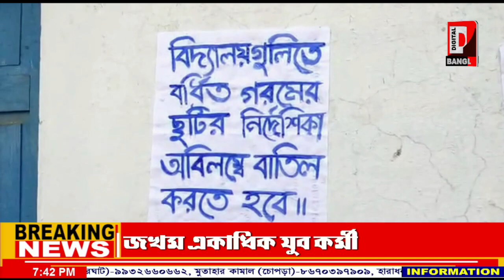গরমের ছুটি প্রত্যাহারের দাবিতে ইসলামপুরে আন্দোলনে এবিপিটিএ